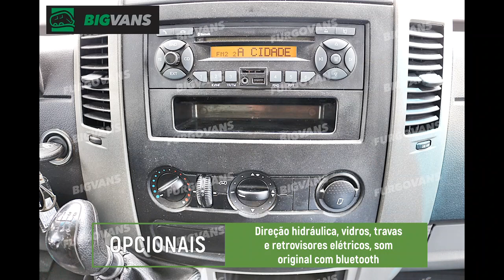Bigvans - Sprinter 2016 311 Chassi Longo + Baú de Alumínio Branco (BIG-5490)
*Sprinter 2016 311 Chassi Longo + Baú de Alumínio Branco (BIG-5490)*

Caminhonete Sprinter 2016 com chassi longo com baú de 17 metros cúbicos. Veículo que permite dirigir com a CNH categoria B!

▫ Direção hidráulica

▫ Air bags

▫ Freios ABS

▫ Retrovisores elétricos

▫ Travas elétricas

▫ Vidros elétricos

▫ Som original com MP3 e Bluetooth

▫ Baú com 17m³

▫ Dimensões do baú: (3,50m C x 2,20m L x 2,30m A)